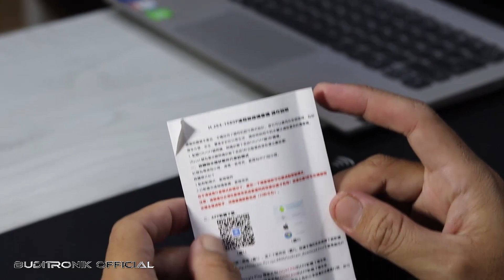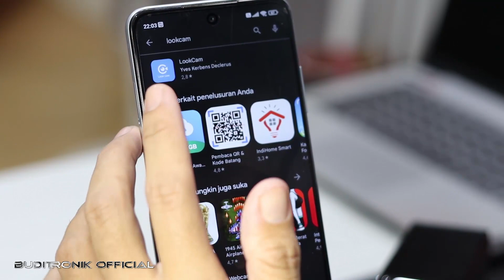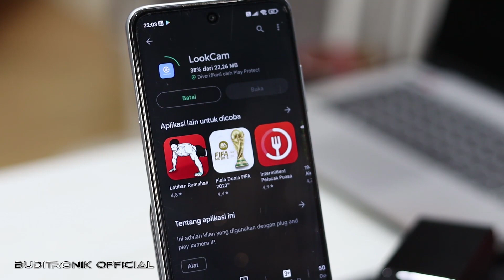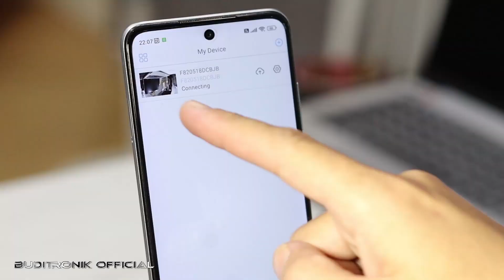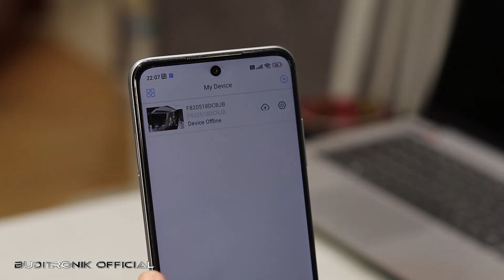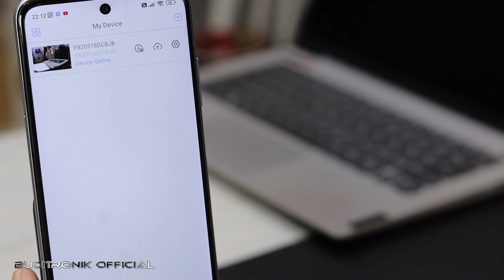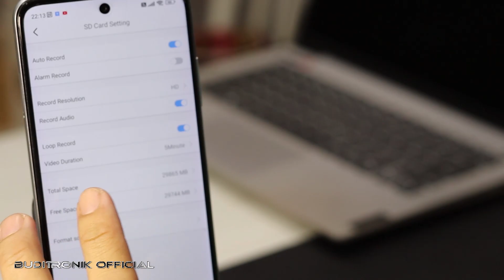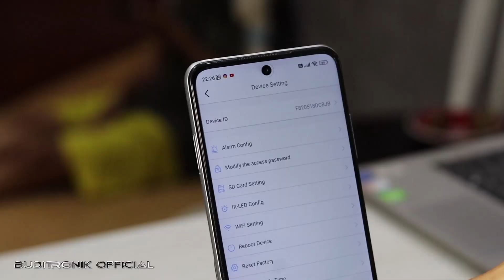JAM ALARM MEJA INI ADA KAMERA TERSEMBUNYI! - REVIEW SPYCAM CLOCK CAMERA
Host : Budi
Script & Pengujian : Budi
OP Camera : Rifter Hanafi
Editor : Rifter Hanafi
Camera : EOS M50 MARK II (Lens 50mm)
Editing : Premiere Pro

Untuk yang pengen tahu soal belakang layar proses review bisa juga langsung meluncur ke :

Team Kami :
• Budi :